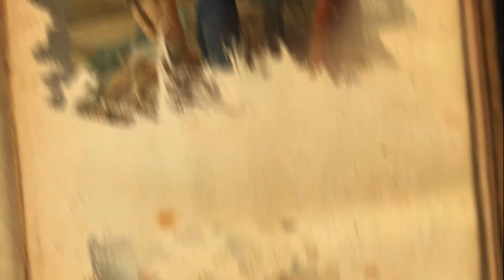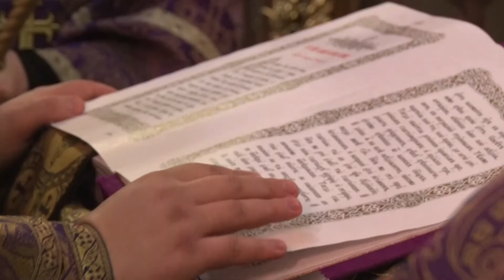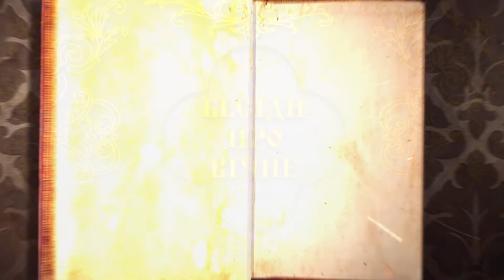"Бесіди про вічне" Великдень (09.04.18)